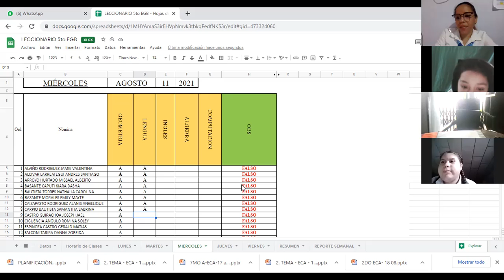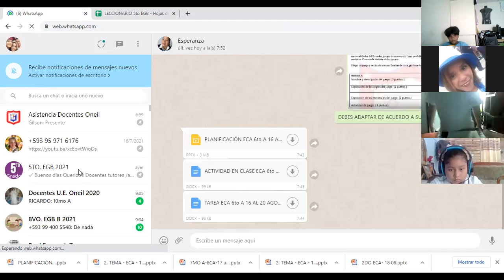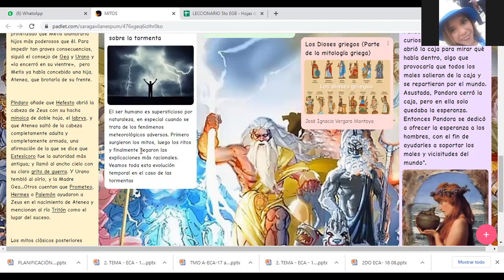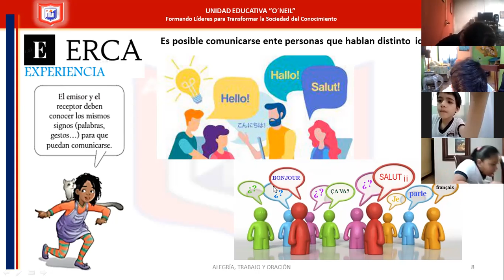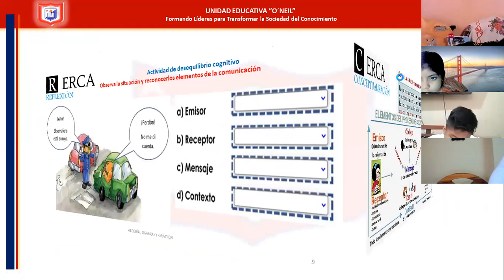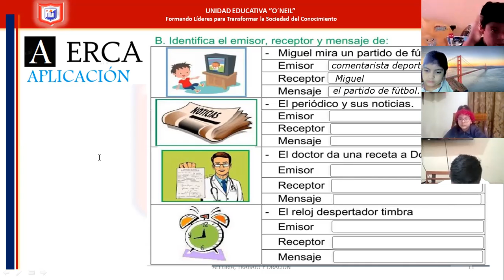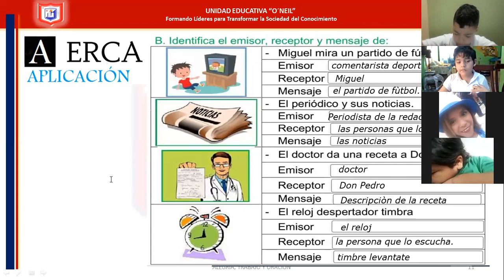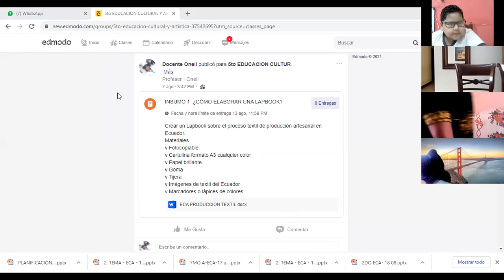lenguaje 5to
11 DE AGOSTO DEL 2021
-SITUACIONES DE L COMUNICACION